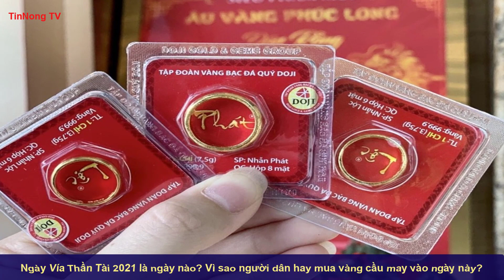Vì sao nên mua vàng vào ngày vía Thần Tài, Ngày vía Thần Tài 2021 là ngày nào?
Ngày vía Thần Tài 2021 là ngày nào? Vì sao nên mua vàng vào ngày Vía Thần Tài
* Ngày vía Thần Tài 2021 là ngày nào?
Theo Âm lịch, ngày mùng 10 tháng Giêng được người Việt lựa chọn làm ngày cúng Thần Tài đầu năm, hay còn gọi là ngày vía Thần Tài. Trong năm nay 2021, ngày vía Thần Tài rơi vào Chủ nhật ngày 21/2 Dương lịch.
Vào ngày vía Thần Tài có nhiều cửa hàng, công ty, người kinh doanh buôn bán… lựa chọn làm ngày đẹp để mở hàng đầu năm. Mọi người cũng đổ xô đi mua vàng để cầu mong có thật nhiều may mắn và tài lộc trong năm mới.
* Nếu thấy thông tin hữu ích, các bạn xem video hãy ủng hộ kênh bằng cách nhấn LIKE, CHIA SẺ và ĐĂNG KÍ (nhấn chuông) miễn phí tất cả đều miễn phí nhé các bạn.